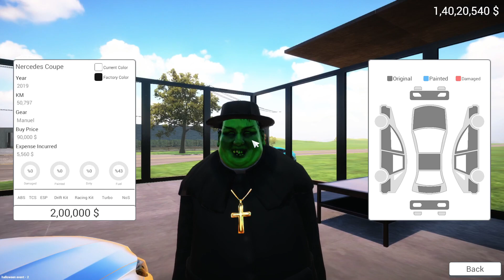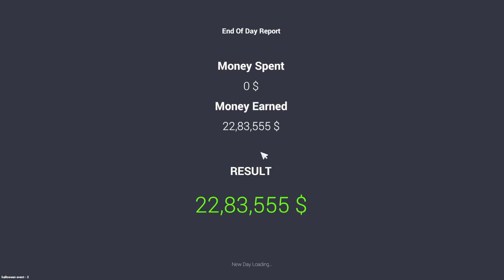Car For Sale Simulator Halloween Update Buy New Luxury Cars For My Showroom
MY GTA 5 ID - chiragdrop

This is a Gaming YouTube Channel

My Laptop :-
HP Pavilion Gaming Ryzen 5
Windows 10
Gaming Laptop
(8GB RAM, 512GB SSD, NVIDIA GeForce RTX 1650 + 4GB Graphics
MS office, 39.62cm, Shadow Black)